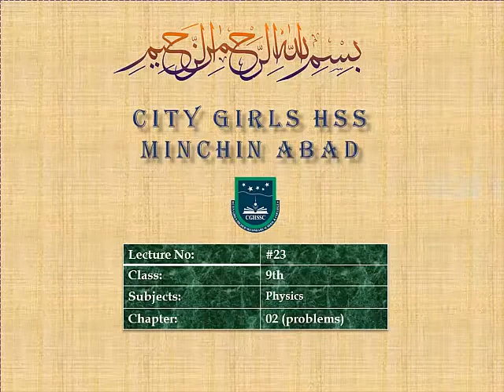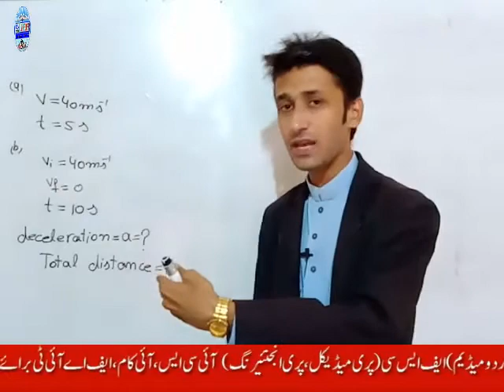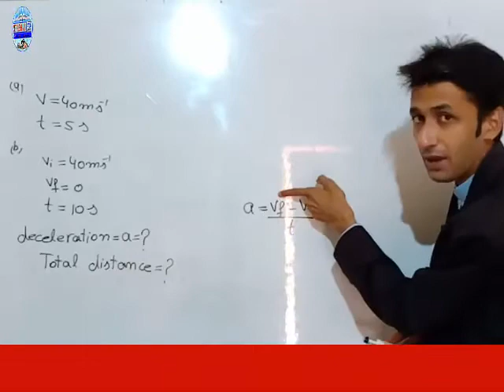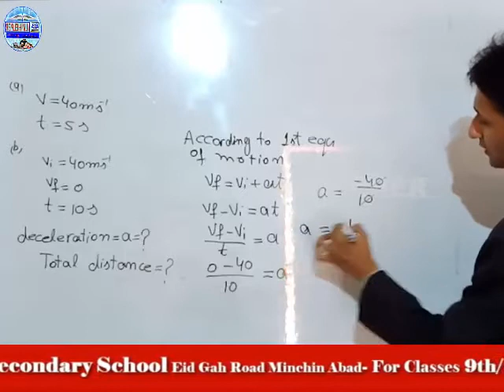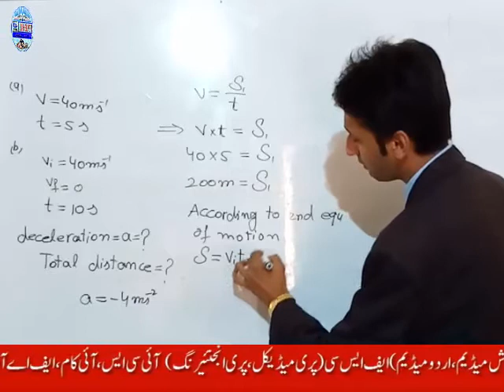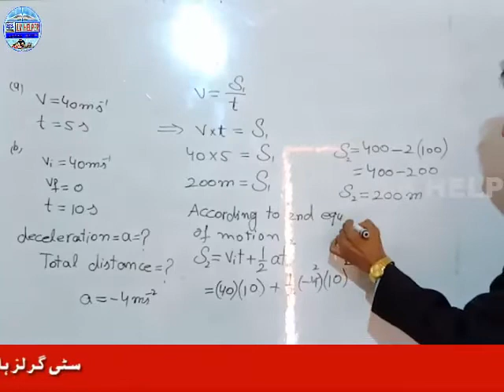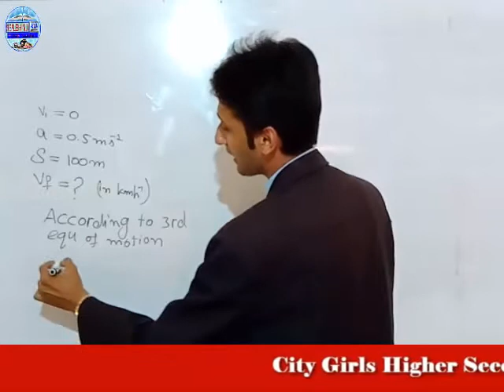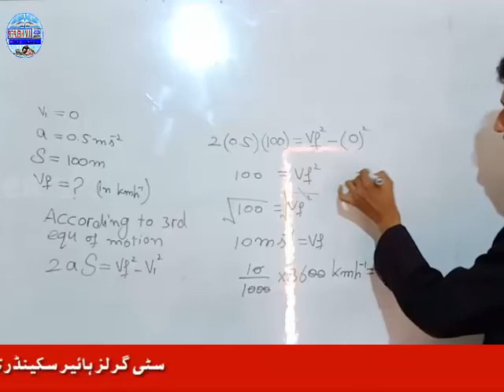9th phy lec23 |numerical problems |problem 2.5 | Physics Chapter 2 kinematics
9th phy lec23 ,numerical problems ,problem 2.5 , Physics Chapter 2, kinematics,PhysicsChapter no 2 numerical 2.1 to 2.3, 9th class Physics, 9th class Physics chapter 2, online Physics lecture 9th class, 9th class Physicslecture,This lecture is specially recorded for students of 9th class, 9th class from all Punjab Boards and is based on the current curriculum of study for Physics book.

study,
lectures,